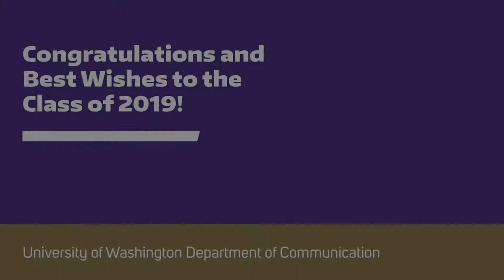UW COMM Graduation 2019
On June 13, 2019, more than 500 undergraduate, graduate, and doctoral students gathered in The Quad to celebrate receiving degrees from the UW Department of Communication. At the beginning of the ceremony, Department of Communication Chair Dr. David Domke welcomed students and their loved ones, followed by a commencement address by our esteemed speaker Colleen Fukui-Sketchley, Senior Director, Diversity and Inclusion at F5 Networks, and a member of our Alumni Hall of Fame.